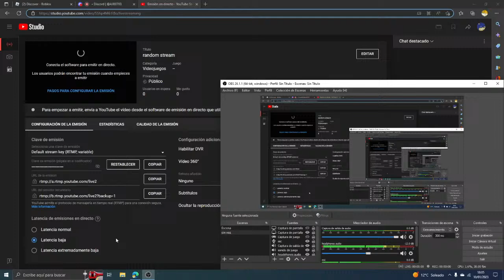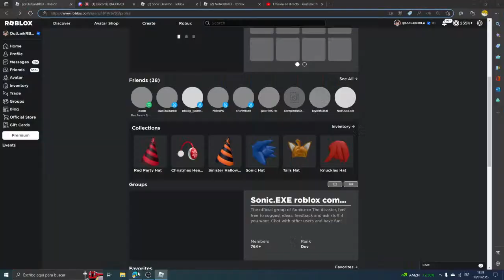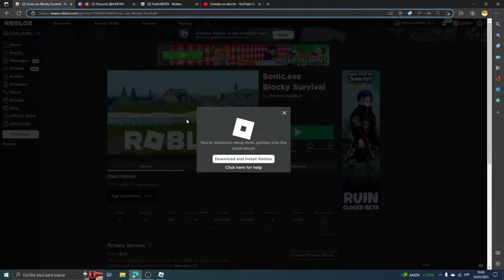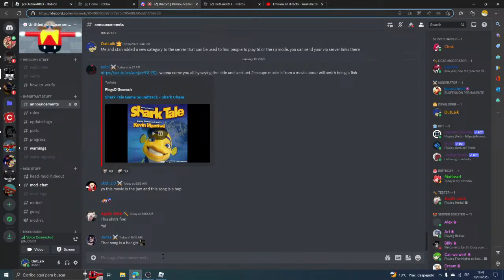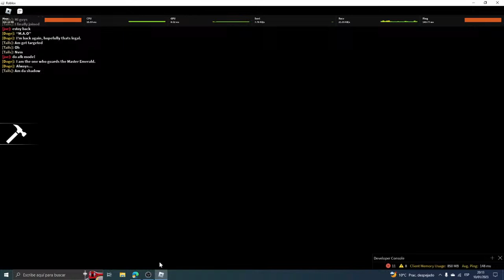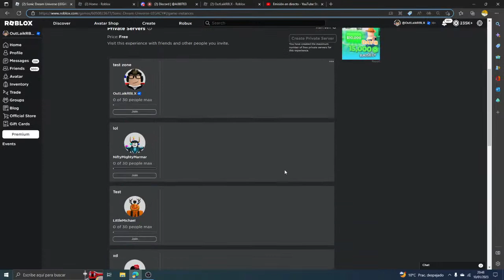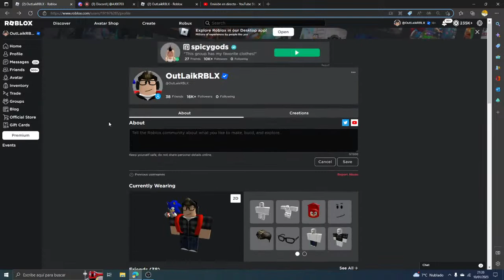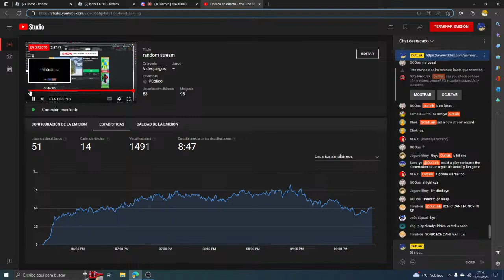random stream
hello